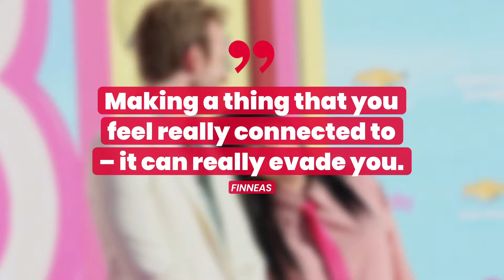FINNEAS Opens Up About 'Challenging' Third Billie Eilish Album | Fast Facts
FINNEAS Opens Up About 'Challenging' Third Billie Eilish Album.